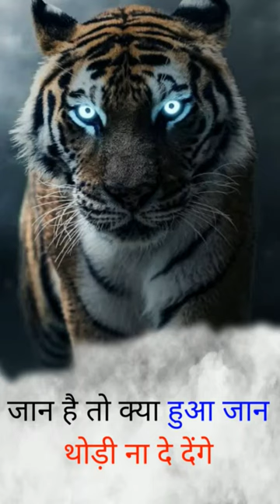tiger attitude shayari#attitudeshayari